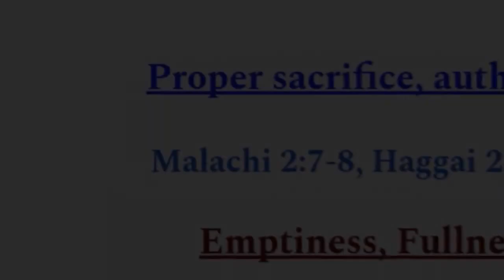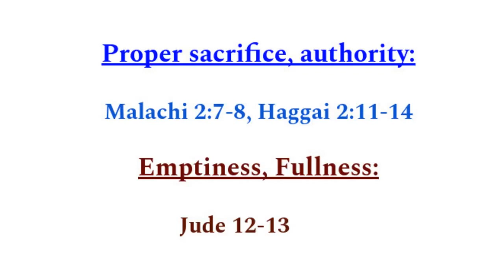Malachi 2:7-8 - Of Headship and Authority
We examine headship and authority.  We further discuss the former priests' responsibilities which are now similarly bestowed upon saints today, who must bear fruit.

Allelu-YAH.  Amen.

Note: At 2:46 ''priests'' not ''people'', I apologize.

MALACHI 1:7-8,13-14, 2:7-8 KJV
1:7 Ye offer polluted bread upon mine altar; and ye say, Wherein have we polluted thee? In that ye say, The table of the Lord is contemptible
1:8 And if ye offer the blind for sacrifice, is it not evil? and if ye offer the lame and sick, is it not evil? offer it now unto thy governor; will he be pleased with thee, or accept thy person? saith the Lord of hosts
1:13 Ye said also, Behold, what a weariness is it! and ye have snuffed at it, saith the Lord of hosts; and ye brought that which was torn, and the lame, and the sick; thus ye brought an offering: should I accept this of your hand? saith the Lord
1:14 But cursed be the deceiver, which hath in his flock a male, and voweth, and sacrificeth unto the Lord a corrupt thing: for I am a great King, saith the Lord of hosts, and my name is dreadful among the heathen
2:7 For the priest's lips should keep knowledge, and they should seek the law at his mouth: for he is the messenger of the Lord of hosts
2:8 But ye are departed out of the way; ye have caused many to stumble at the law; ye have corrupted the covenant of Levi, saith the Lord of hosts

17 Now I beseech you, brethren, mark them which cause divisions and offences contrary to the doctrine which ye have learned; and avoid them
18 For they that are such serve not our Lord Jesus Christ, but their own belly; and by good words and fair speeches deceive the hearts of the simple

ISAIAH 9:16, 61:6 KJV
9:16 For the leaders of this people cause them to err; and they that are led of them are destroyed
61:6 But ye shall be named the Priests of the Lord: men shall call you the Ministers of our God: ye shall eat the riches of the Gentiles, and in their glory shall ye boast yourselves

JUDE 12-13 KJV
12 These are spots in your feasts of charity, when they feast with you, feeding themselves without fear: clouds they are without water, carried about of winds; trees whose fruit withereth, without fruit, twice dead, plucked up by the roots;
13 Raging waves of the sea, foaming out their own shame; wandering stars, to whom is reserved the blackness of darkness for ever

HAGGAI 2:14 KJV
Then answered Haggai, and said, So is this people, and so is this nation before me, saith the Lord; and so is every work of their hands; and that which they offer there is unclean

The sacrifices of God are a broken spirit: a broken and a contrite heart, O God, thou wilt not despise

I beseech you therefore, brethren, by the mercies of God, that ye present your bodies a living sacrifice, holy, acceptable unto God, which is your reasonable service

2 CORINTHIANS 11:2 KJV
For I am jealous over you with godly jealousy: for I have espoused you to one husband, that I may present you as a chaste virgin to Christ

But ye shall receive power, after that the Holy Ghost is come upon you: and ye shall be witnesses unto me both in Jerusalem, and in all Judaea, and in Samaria, and unto the uttermost part of the eart

Behold, I give unto you power to tread on serpents and scorpions, and over all the power of the enemy: and nothing shall by any means hurt you

17 And these signs shall follow them that believe; In my name shall they cast out devils; they shall speak with new tongues;
18 They shall take up serpents; and if they drink any deadly thing, it shall not hurt them; they shall lay hands on the sick, and they shall recover

1 CORINTHIANS 2:5, 4:20 KJV
2:5  That your faith should not stand in the wisdom of men, but in the power of God.
4:20 For the kingdom of God is not in word, but in power

ROMANS 2:17-19,24 KJV
17 Behold, thou art called a Jew, and restest in the law, and makest thy boast of God,
18 And knowest his will, and approvest the things that are more excellent, being instructed out of the law;
19 And art confident that thou thyself art a guide of the blind, a light of them which are in darkness,
24  For the name of God is blasphemed among the Gentiles through you, as it is written

Fear ye not me? saith the LORD: will ye not tremble at my presence, which have placed the sand for the bound of the sea by a perpetual decree, that it cannot pass it: and though the waves thereof toss themselves, yet can they not prevail; though they roar, yet can they not pass over it?

That we henceforth be no more children, tossed to and fro, and carried about with every wind of doctrine, by the sleight of men, and cunning craftiness, whereby they lie in wait to deceive